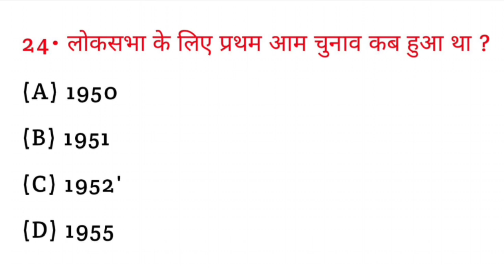भारत में लोकसभा के प्रथम आम चुनाव कब हुआ था? | Bharat me Loksabha ke Pratham aam chunav kab hue the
भारत में लोकसभा के प्रथम आम चुनाव कब हुआ था? | Bharat mein Loksabha ke Pratham aam chunav kab hue the